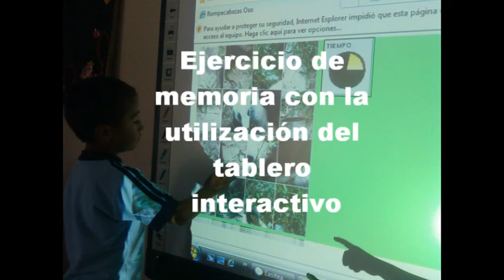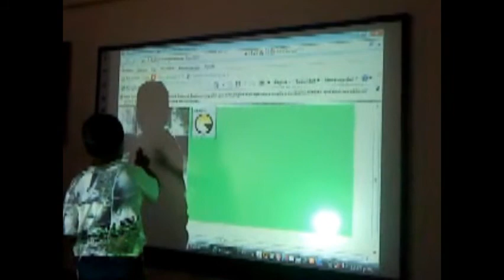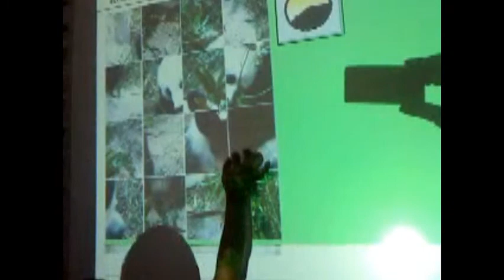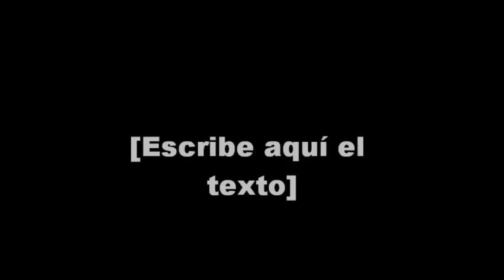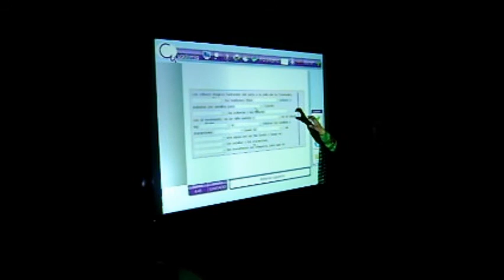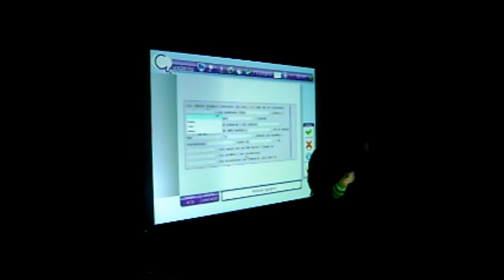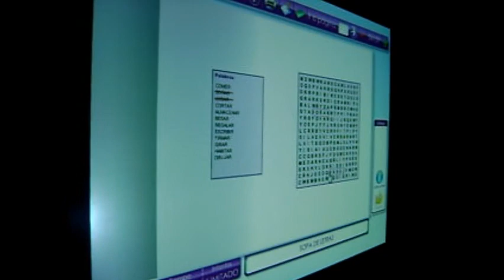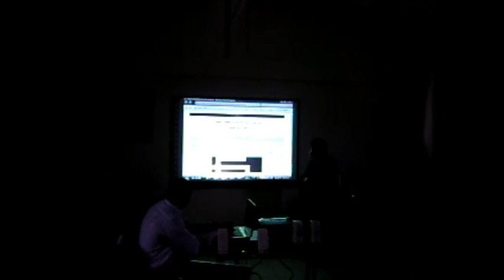Actividades y Visita de cierre francisco jose de caldas 1 parte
Este vídeo contiene las actividades  y la visita de cierre de la Institución Educativa Francisco Jose de Caldas